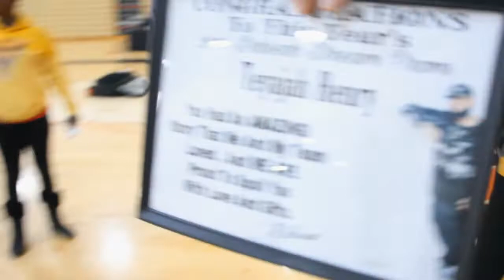Chester High School Class Day Photoshoot 2k19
All New Chester High School Class Day Year Book Photoshoot With Special surprise dream prom winner.